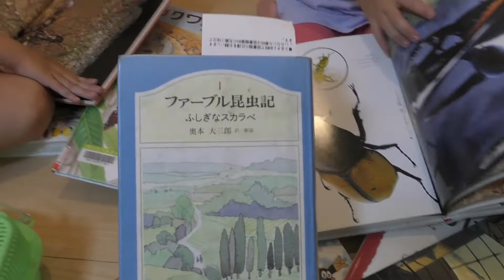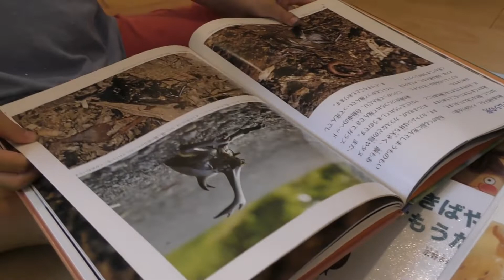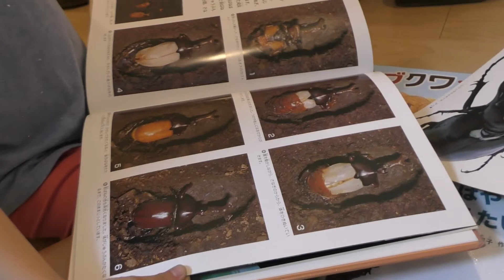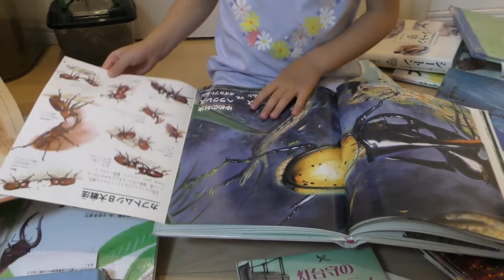台風10号が接近する中、カブト虫を捕りに行きました。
本日イベント6日目、雨が降る中、カブトムシは黄金ポイントＡにいるでしょうか？雨が降ろうが、カブト虫は樹液を食べなければなりません. (仮説)。子どもも連れていきました(車で待機)。昼間には図書館でカブトムシ本を借りました。

これまでの捕獲高　（計10匹）
8/14　0匹　19:00　コクワガタ1匹(ポイントB)
8/13　オス2匹　7:00(ポイントB) 、メス1匹　19:00
8/12　オス1匹　20:00
8/11　オス1匹、メス1匹、雌雄同体1匹　19:00
8/10　オス2匹      19:00
8/9       オス1匹      22:00